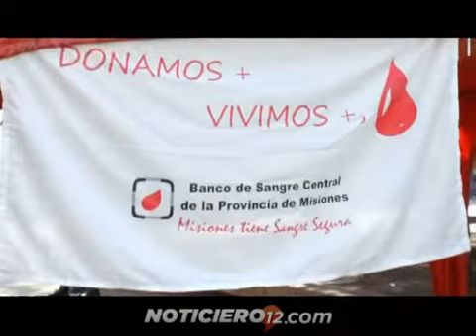Día Mundial de la Salud: por una salud mejor “sumate y hacé tu donación de sangre”